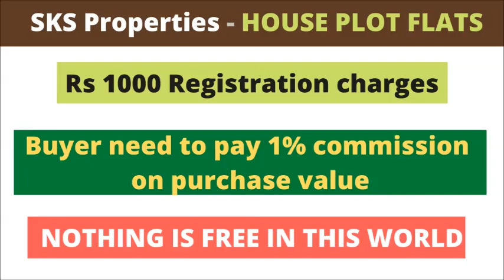3 BHK FLATS FOR SALE LOW BUDGET - ID - 795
LOCATION - UDYOG NAGAR, GUNTUR.